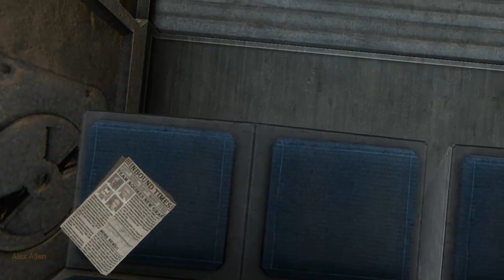Black Mesa (Half Life Recreation) Part 1 I SCREW WITH PEOPLE!